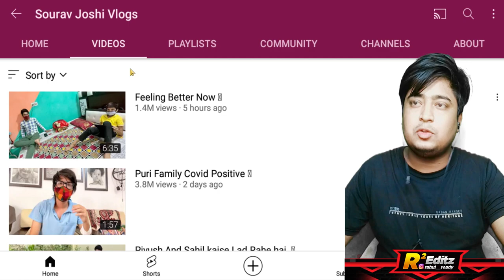Sourav Joshi Vlogs 😷